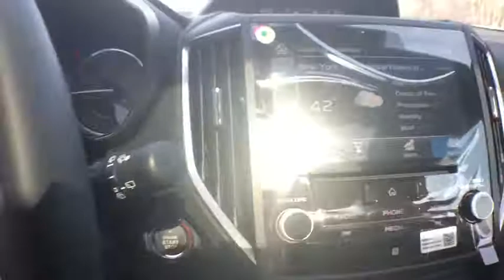2018 Subaru Crosstrek Haverhill, Salem NH, Methuen MA, Andover MA, Plaistow NH, N.Andover, MA 180841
Venetian Red Pearl N 2018 Subaru Crosstrek available in Haverville, Massachusetts at Autofair Subaru of Haverill. Servicing the Salem NH, Methuen MA, Andover MA, Plaistow NH, N.Andover, MA area.

Autofair Subaru of Haverill
503 Broadway